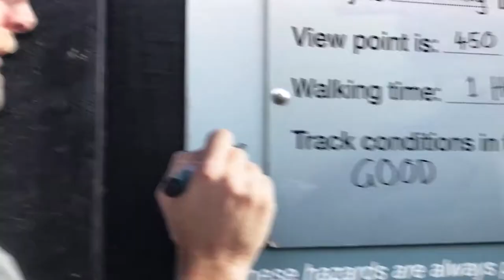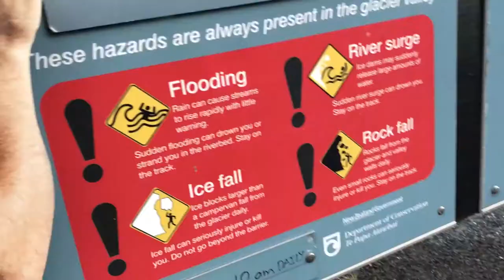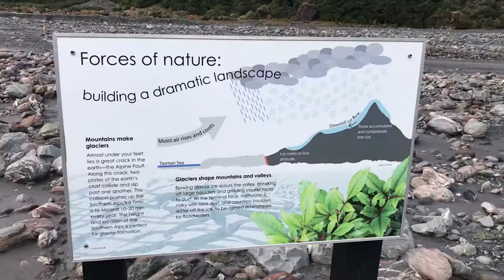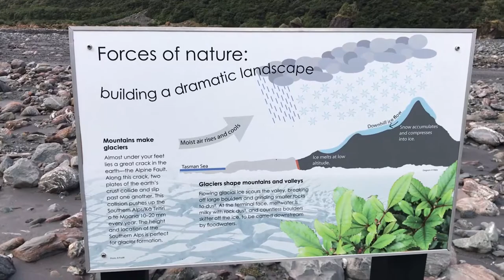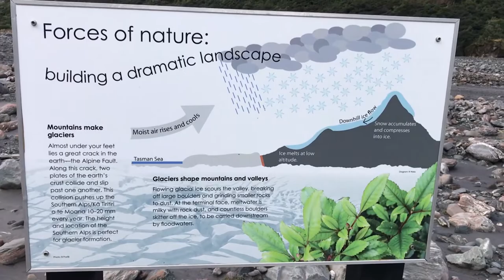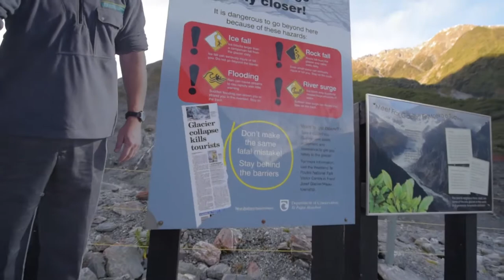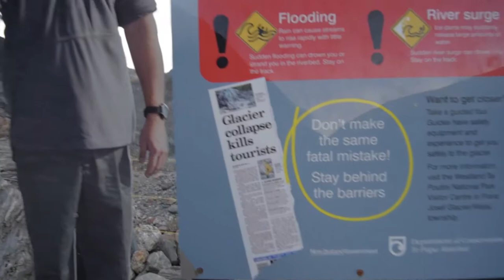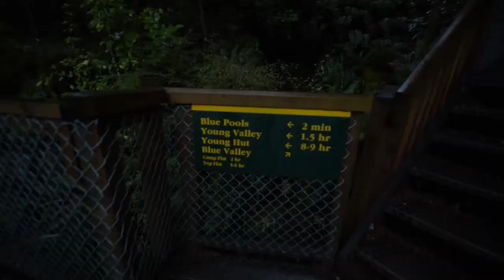This Is Why Lord Of The Rings Was Filmed Here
Vlogs from my time in New Zealand's South Island in 2018.